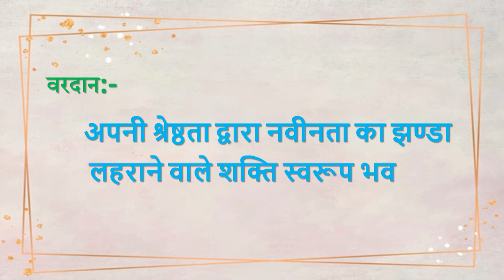Aaj ki Murli se... Vardan 16-9-2021 by BK Husain Behen from Om Shanti Retreat Centre